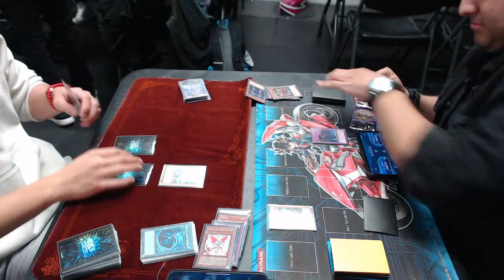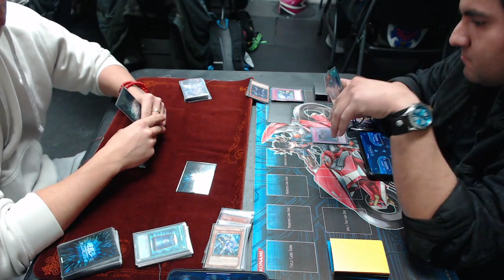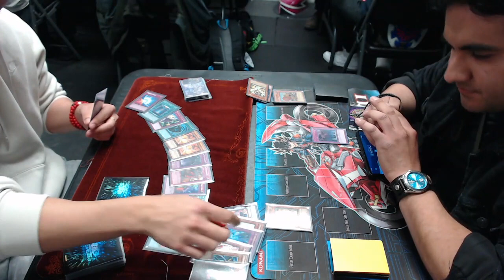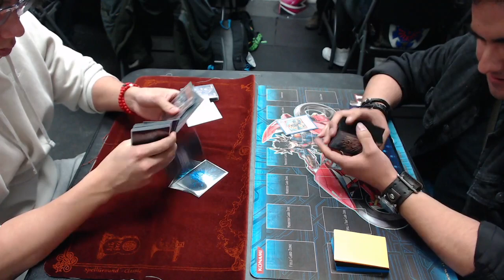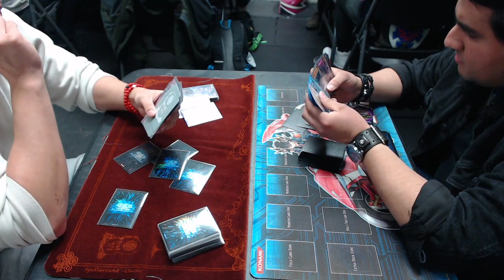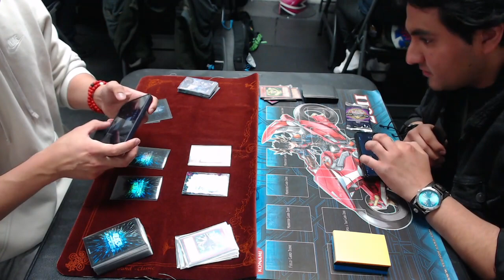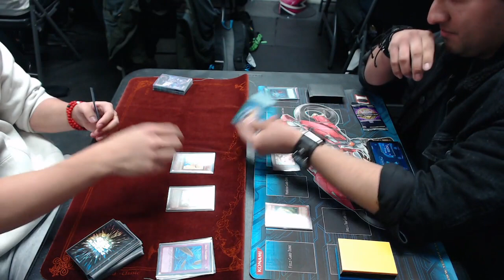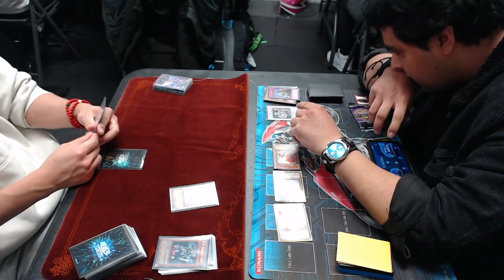EDISON FORMAT @GXGamers (Finals) Fairies vs Psychic Plants